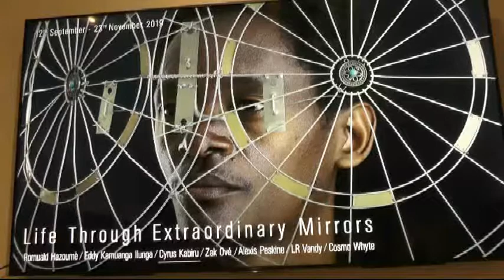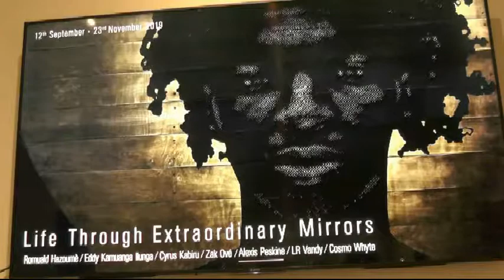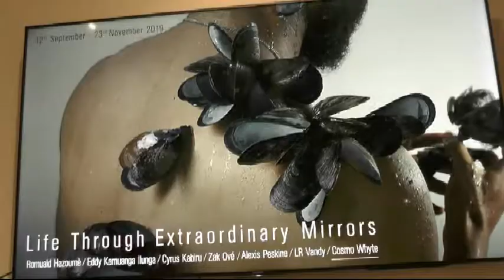Life Through Extraordinary Mirrors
October Gallery 11 Sep 2019

This September, Life Through Extraordinary Mirrors, a group exhibition at October Gallery features the work of Romuald Hazoumè, Cyrus Kabiru, Eddy Kamuanga Ilunga, Zak Ové, Alexis Peskine, LR Vandy and Cosmo Whyte.The show will include painting, sculpture and photography drawing upon themes of place, identity and human experience.The seven artists interweave their personal experiences with global realities to present an astute view of the world we live in.